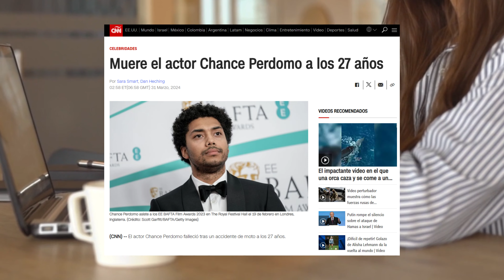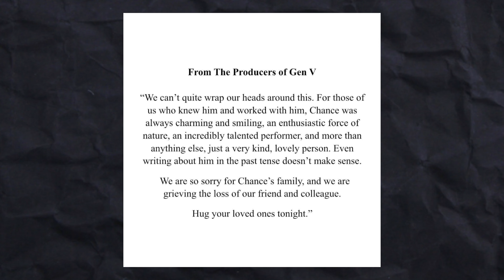Chance Perdomo: Un Adiós Prematuro al Talento Joven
hastags

Sigueme aqui :3